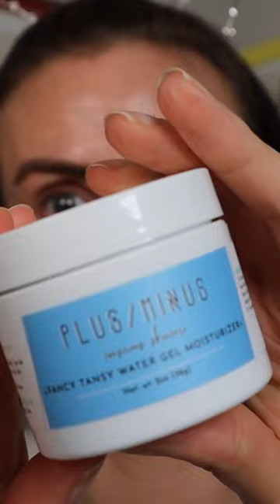🧖🏻‍♀️Skincare Routine USING MY OWN BRAND 💚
I wanted to show you a SUPER easy and quick skincare routine using all of my own products. I formulate and create each product and hope you enjoy!

🛍 Products Used: 🛍
✨ Plus/Minus Skincare Triple Crown Serum

✨ Saie Sunvisor Sunscreen